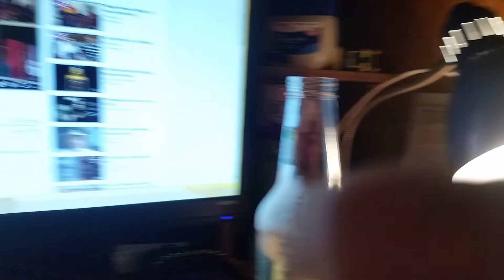Smirnoff Ice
Green Apple 4.5%